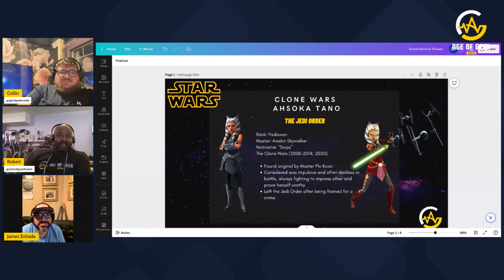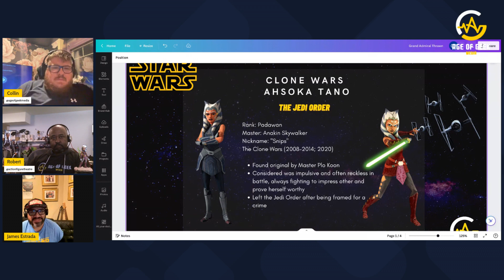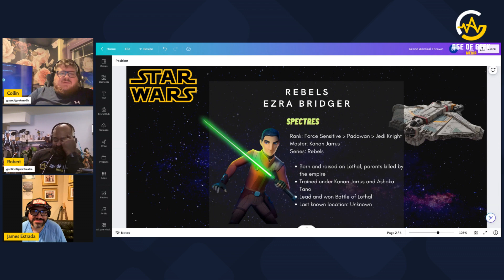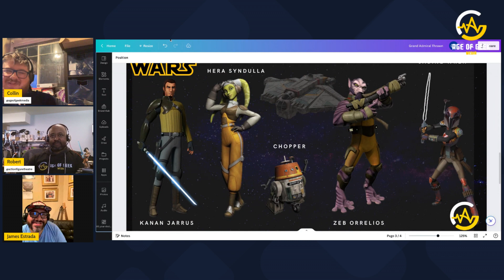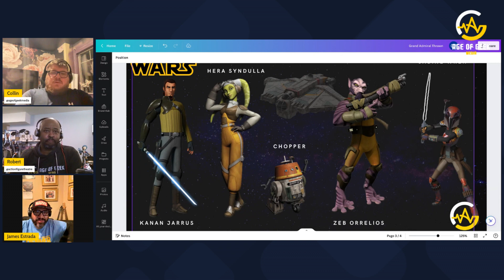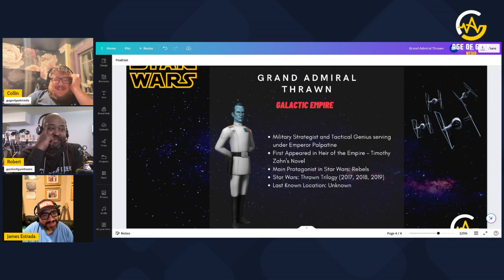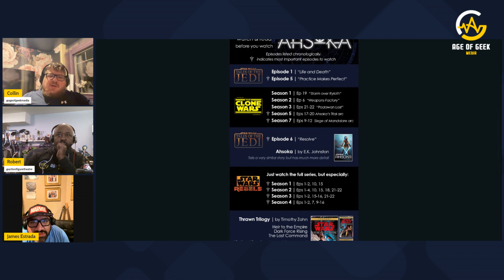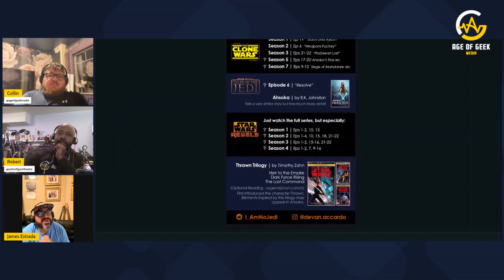History of Ashoka and the Rebels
Join your hosts, Collin and Robert, alongside their dear friend and fellow Star Wars enthusiast, James Estrada, as they take you on an exhilarating journey in preparation for Star Wars Ashoka season one.

Buckle up as the trio delves deep into the rich history of one of the most beloved characters in the Star Wars universe: Ashoka Tano. From her humble beginnings as Anakin Skywalker's apprentice to her pivotal role in shaping the fate of the galaxy, they leave no stone unturned in exploring Ashoka's incredible story.

Our hosts also revisit the thrilling events of the Star Wars animated series Rebels, where the paths of our heroes, including Ashoka, intersect with the cunning Grand Admiral Thrawn. They'll explore the intense encounters and mysteries surrounding Thrawn's disappearance, as well as the fate of Ezra Bridger, adding even more anticipation for what's to come in Star Wars Ashoka season one.

Whether you're a die-hard Star Wars fan or just getting started on your journey through the galaxy far, far away, this episode is a must-listen. Join Collin, Robert, and James as they discuss the untold tales, unanswered questions, and the force-driven excitement that lies ahead in the Age of Geek. May the force be with you! 🚀🌌